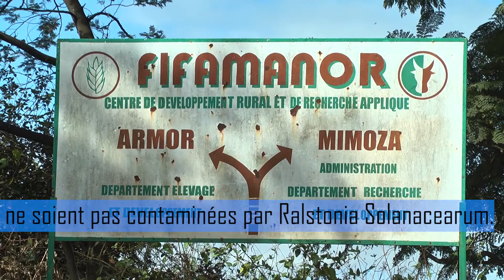La filière de pomme de terre à Madagascar face à Ralstonia solanacearum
Ralstonia solanacearum est une bactérie du sol qui cause de nombreux dégâts dans les cultures de pomme de terre à Madagascar.
En conséquence, la filière pomme de terre se réorganise.
BioAgri s'est rendu sur place pour observer comment les producteurs font face à la bactérie.

Pour en savoir plus, retrouvez notre reportage sur bio-agri.org